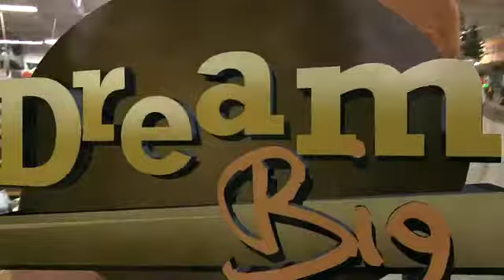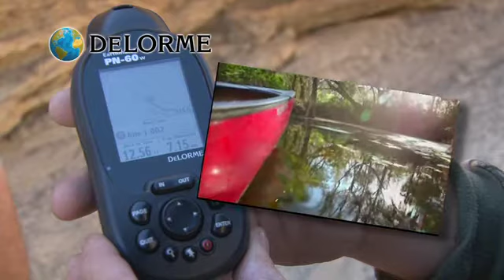Delorme PN-60W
Delorme Promo